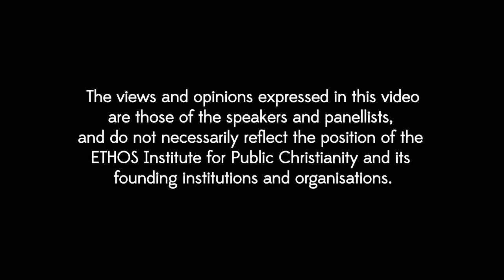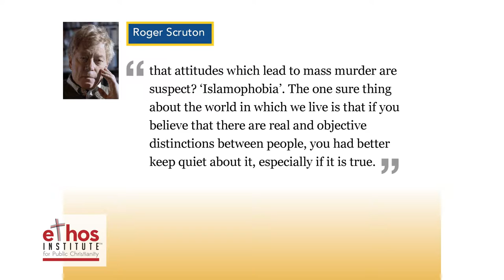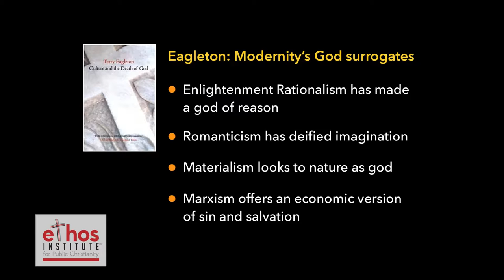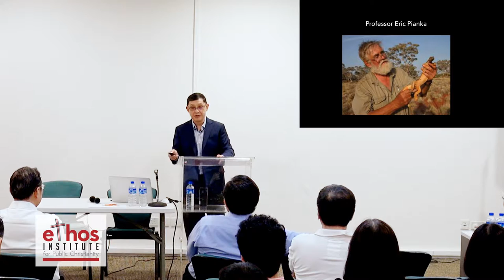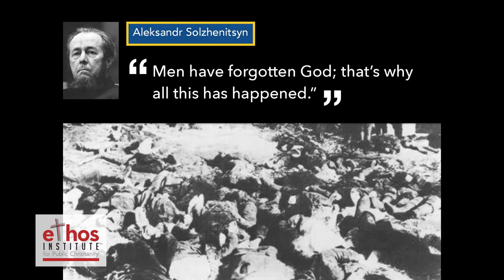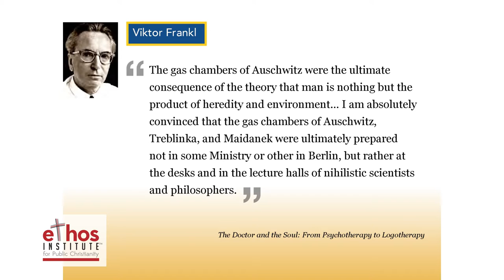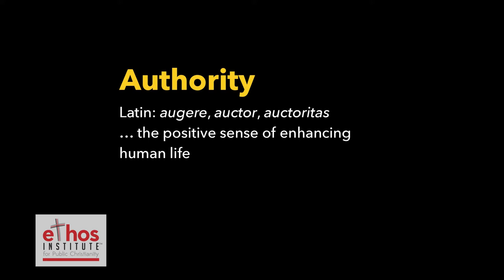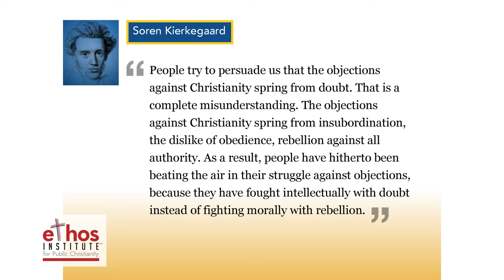ETHOS Institute: Jettisoning Divine Authority (Part 2) by Rev Dr Mark Chan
ETHOS Annual Lecture: Jettisoning Divine Authority | 17 October 2017

Made to live under God's authority, humanity as a race malfunctions when it chooses to jettison the ways of God and live life apart from Him. Dire moral and social consequences follow from this.
This lecture will:
• Probe the dynamics of the human rejection of God.
• Explore various manifestations of that dispensing of divine authority in contemporary thought and practices.
• Argue that true human flourishing is contingent on submission to God's design and pattern for life.